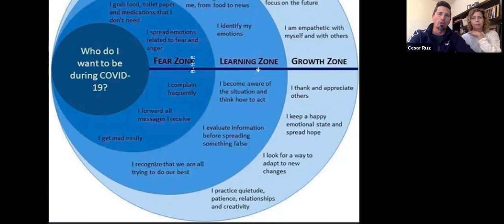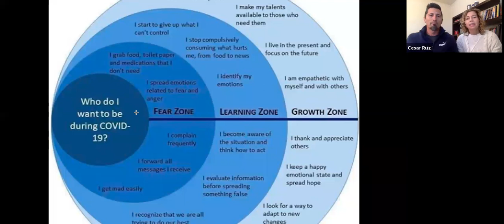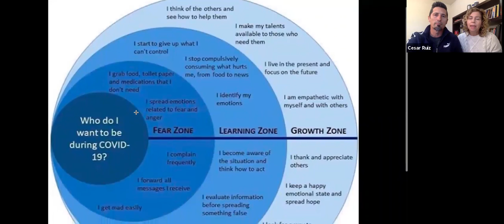Overwhelmed because of Coronavirus and Quarantine?😢 DO THIS!🙏🏼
Are you overwhelmed because of so much coronavirus and quarantine info from the news?  We'll tell you what to do.
ALSO: what to do with my 7 year old who bothers his younger siblings?

DON’T want to sell your your soul, your family and your health to reach your dreams?

If you’d like to work with Cesar and Pam in their Network Marketing company in the travel industry, send us a WhatsApp here:

About Cesar and Pam:

Cesar and Pam are founders of CesarandPam.com an international organization that trains teams in over 20 countries in the areas of family, business and leadership development to helping them reach their dreams without having to sell their Soul, their Family or their Health in the process.

Their passion for family Leadership is also reflected on their parenting organization Wintheirheart.com, where they have spoken through North, Central, South America, and Europe and on their own Spanish radio and TV show in the DFW area.

You don’t have to sell your soul, your family nor your health to achieve your dreams.  It is by becoming a good steward of the people and resources God has entrusted you with that you can live the life you dreamed of: a life of FREEDOM.

God planted dreams in your heart not to torment you but so you can fulfill them, you just need the right vehicle and the right coaching to reach them.

CesarandPam.com

About Worldventures:

Worldventures operates in 45+ countries and its headquarters are located in the Dallas area.   This is where Rovia crafts our main service: Dreamtrips.  Curated trips that are more than discounted travel.  Since 2005 WorldVentures has designed unforgettable experiences (4 and 5 star vacations at 2 and 3 star prices), becoming the only travel club in the top 100 Direct selling companies worldwide.

Start living Fun, Freedom and Fulfillment.